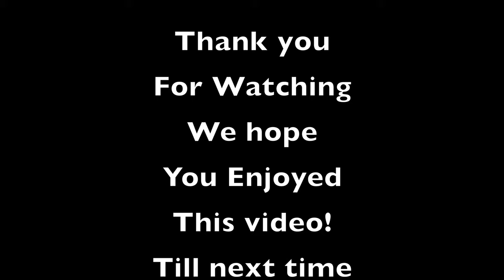Fun Under The Sun